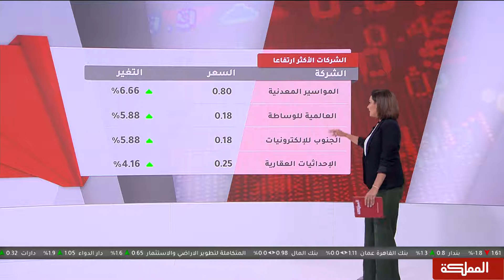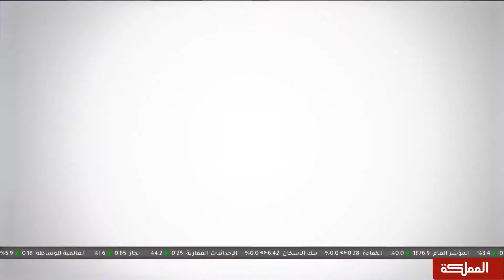إجراءات الشركات 2019، توزيع أسهم مجانية في البنك الأهلي الأردني